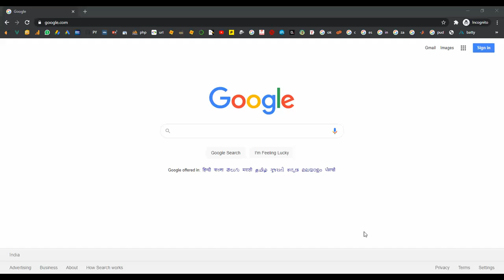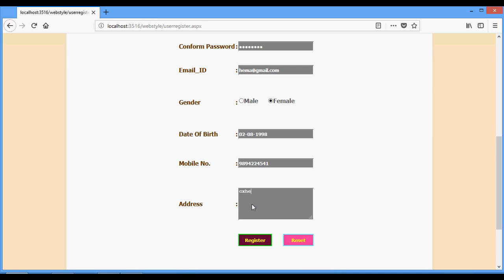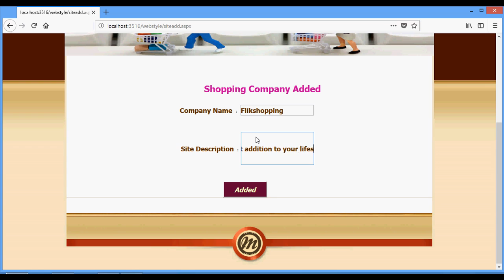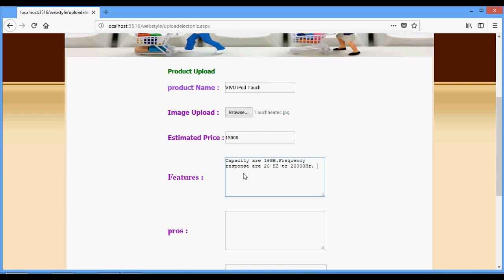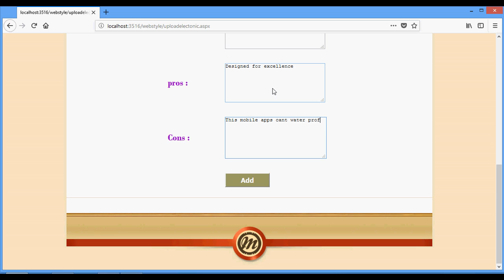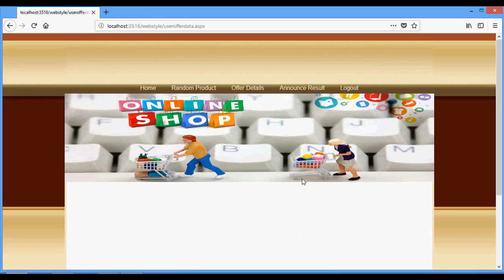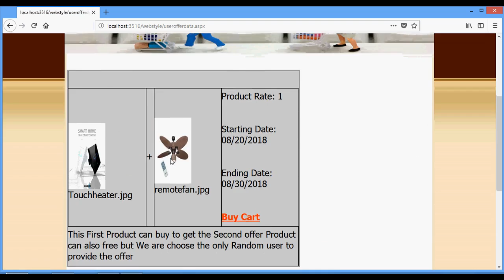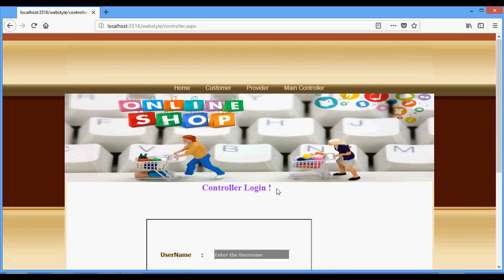Online Shopping Management System in DOTNET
From Our Title List the Cost will be,
Python=4000/-
Java Project=2000/-
Support Including Packages
 * Complete Source Code
 * Complete Documentation
 * Complete Presentation Slides
 * Flow Diagram
 * Database File
 * Screenshots
 * Execution Procedure
 * Readme File
 * Video Tutorials
 * Supporting Softwares
Support Specialization
 * 24/7 Support
 * Ticketing System
 * Voice Conference
 * Video On Demand
 * Remote Connectivity
 * Document Customization
 * Live Chat Support